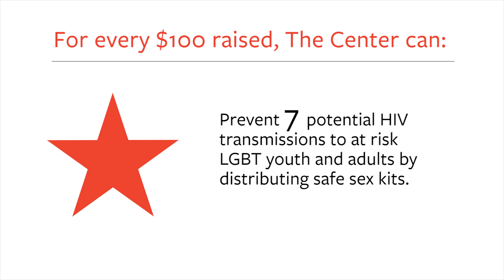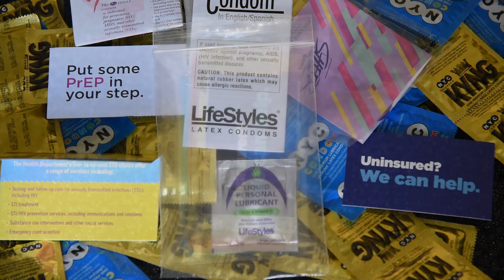Where does the money go? Safer sex kits